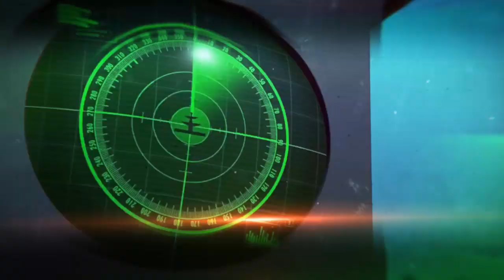Frozen 2 Bruni Cute Moments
anything, or question please write to me in email